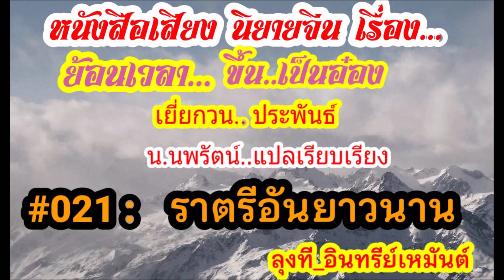หนังสือเสียงเรื่อง ย้อนเวลา ภาค 1เล่ม 1 #021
สนับสนุนลุงที กสิกร 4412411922